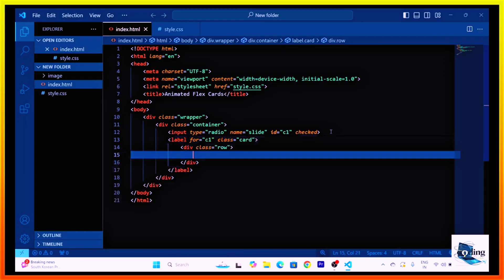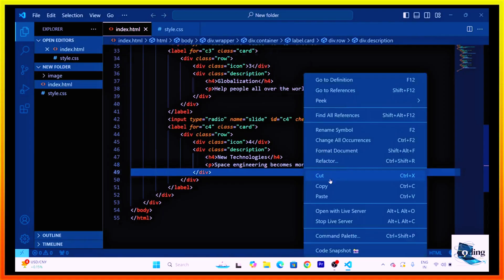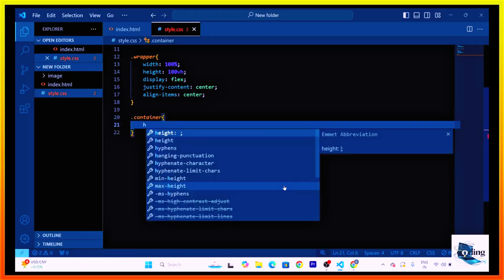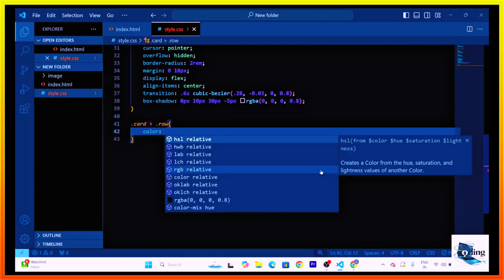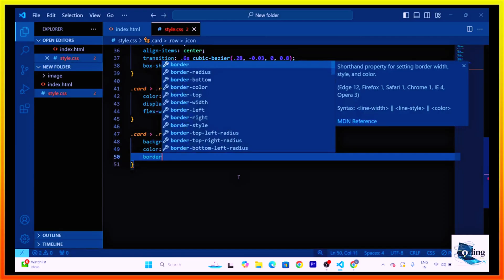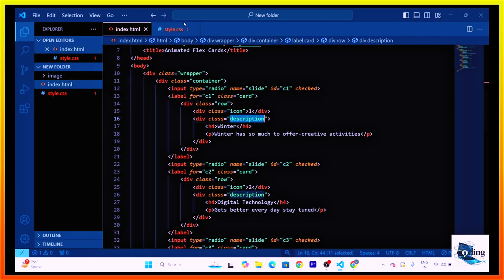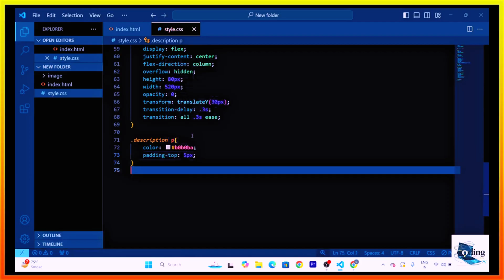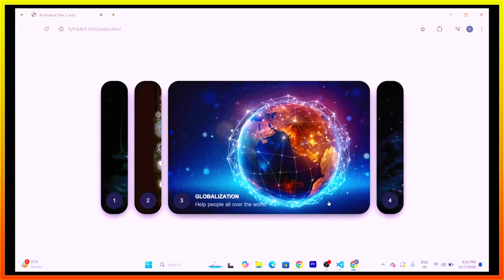Master HTML & CSS Card Hover Effects Easily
🎯 Master HTML & CSS Card Hover Effects Easily in this complete beginner-friendly tutorial! If you want to take your frontend skills to the next level, this video is all you need to learn how to create beautiful and stylish card hover effects using only HTML and CSS — no JavaScript, no frameworks!

In this video, we’ll walk you through everything step-by-step — from building basic card layouts to adding eye-catching CSS animations. You’ll understand how to design modern HTML and CSS card hover effects that you can use in any web project, portfolio, or website UI.

📌 What You’ll Learn:

How to structure cards using only HTML and CSS
Creating smooth CSS hover effects
Using transitions, transforms & shadows effectively
Designing clean, responsive, and aesthetic card components
Mastering CSS-only hover animations for cards

Whether you’re a beginner or an intermediate developer, this tutorial will help you master HTML & CSS card hover effects in the easiest and most practical way. Every effect shown is done using pure CSS, keeping your website lightweight and fast.

✨ You’ll not only learn the technical part but also get creative design ideas that will help you improve your frontend development projects. These CSS card hover effects are perfect for product showcases, team member sections, blog previews, and portfolio items.

🚀 If you're looking to improve your UI design and want real project-ready components, this video is a great place to start. No JavaScript distractions — just pure HTML and CSS hover effects explained in a clean and simple way.

💬 Found this tutorial helpful?
👉 Turn on the 🔔 bell icon so you never miss an upload

👉 This video is part of a complete series on HTML and CSS UI design, so make sure to check out the playlist for more tutorials like button animations, navigation bars, form styling, and full-page designs — all using HTML and CSS only!

Let’s build stunning designs with just HTML & CSS — no limits, just creativity! 💻✨